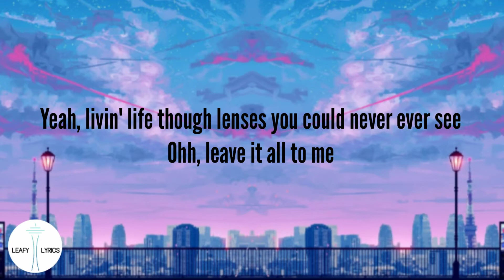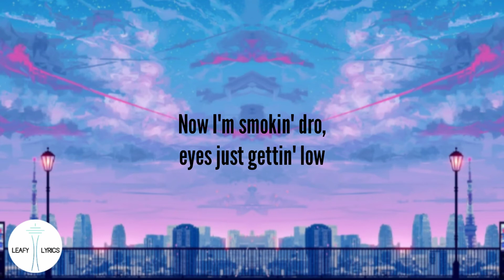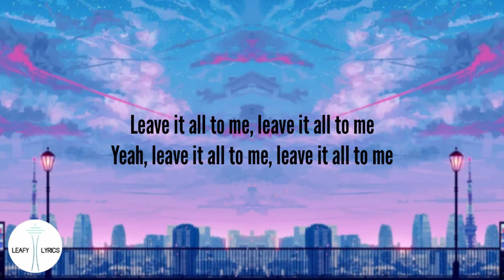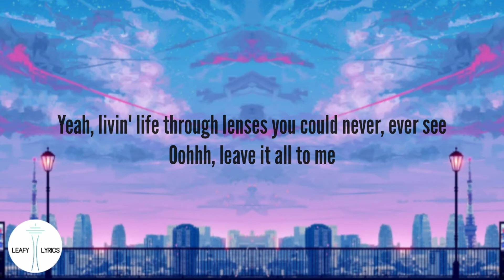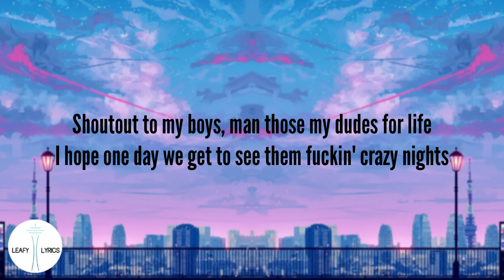Rahmeen - Kareem (Official Lyrics)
His Links ⤵